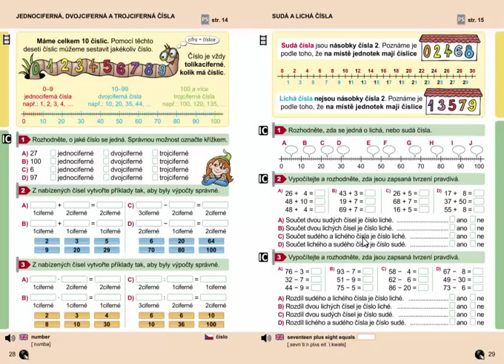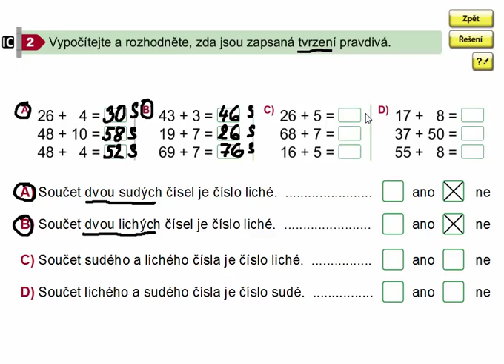Sudá a lichá čísla, Matýskova matematika 7. díl, strana 29, cvičení 2